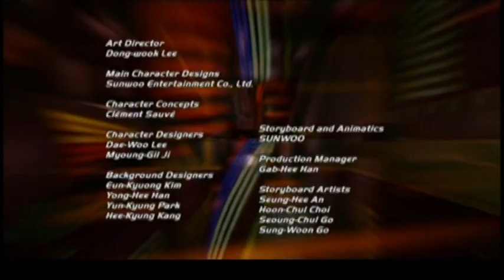S1 Ep34 - The Phantom Fleet